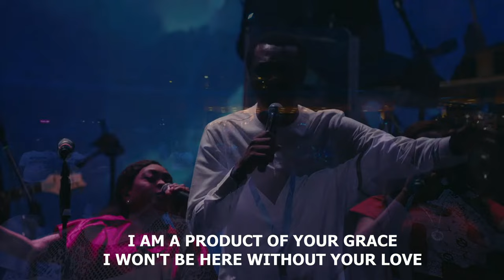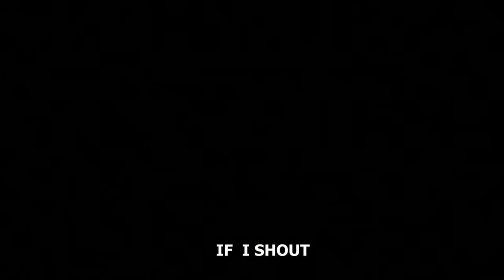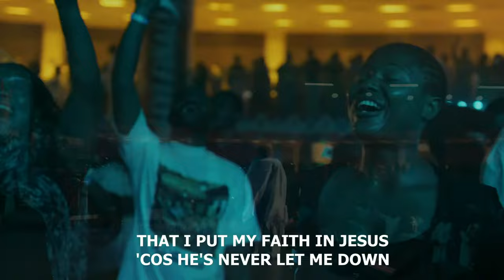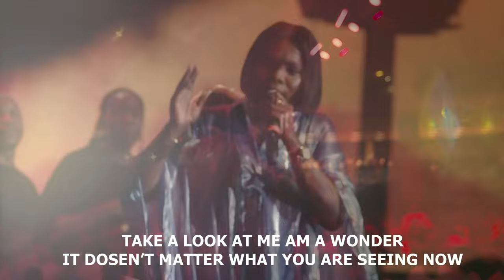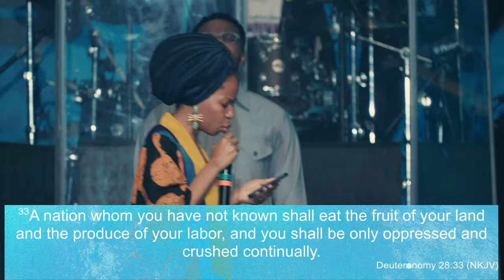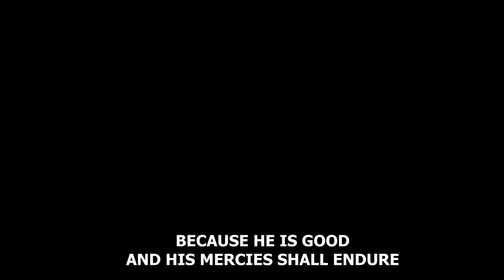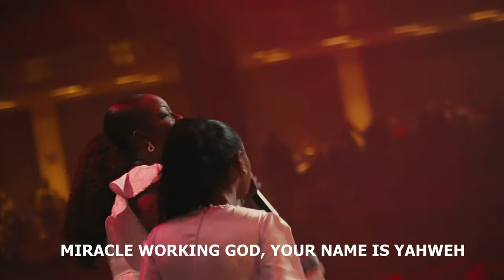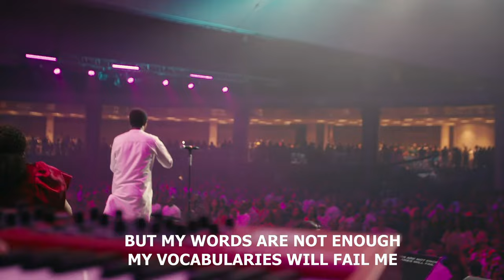HALLELUJAH FESTIVAL GRAND FINALE || FEB 2024